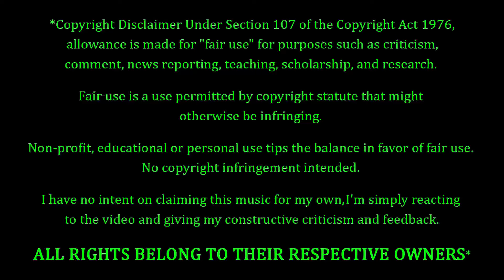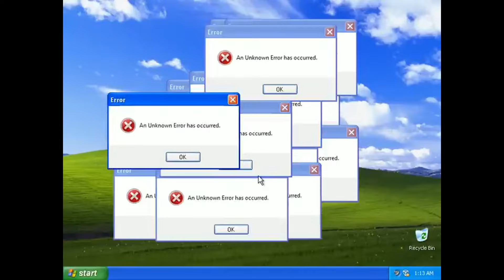Half Moon Run - Razorblade REACTION & REVIEW! FIRST TIME HEARING!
Half Moon Run Fans. FEELIN' YOU!!! Making their debut on the channel to-NIGHT, we have Half Moon Run with a song entitled "Razorblade". How's this one gonna go? Only one way to find out...

10 = Perfection (Unobtainable)
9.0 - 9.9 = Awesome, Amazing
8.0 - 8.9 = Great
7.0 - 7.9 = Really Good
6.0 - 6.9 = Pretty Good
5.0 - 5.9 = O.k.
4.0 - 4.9 = Not So Good
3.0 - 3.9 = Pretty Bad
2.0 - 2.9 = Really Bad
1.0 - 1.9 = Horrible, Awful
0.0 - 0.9 = A Travesty, An Affront To Nature

9.0 - 10 = 5 Stars - Amazing, Fantastic, Impressive, Perfect (if you believe in perfection).
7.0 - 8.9 = 4 Stars - Great, Very Good.
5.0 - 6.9 = 3 Stars - Pretty Good, O.k., Meh, Indifferent.
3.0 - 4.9 = 2 Stars - Pretty Bad, Bad, Really Bad
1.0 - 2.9 = 1 Star - Horrible, Awful, Terrible.
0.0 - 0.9 = 0 Stars - ??? (Hopefully we'll never have to find out)